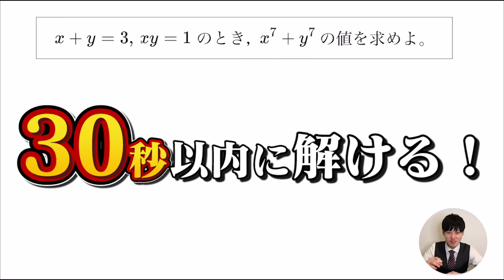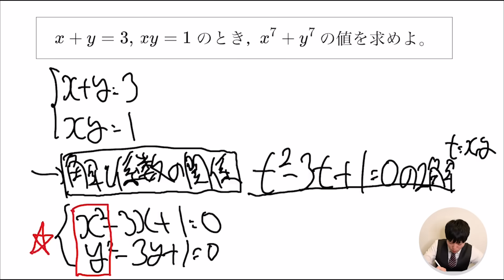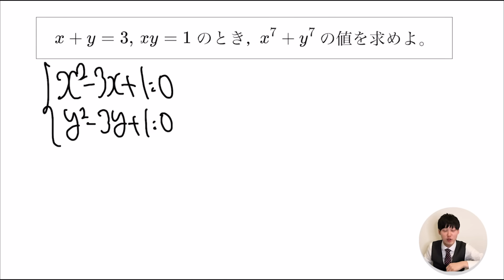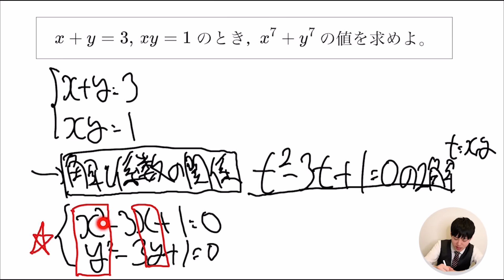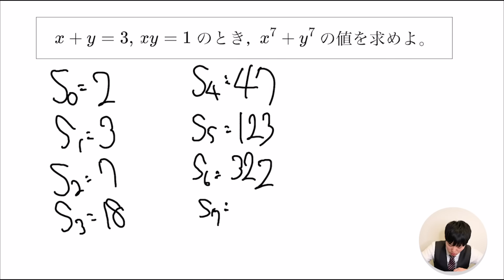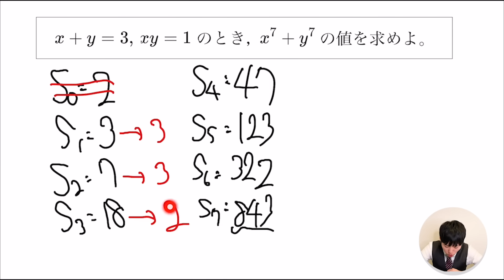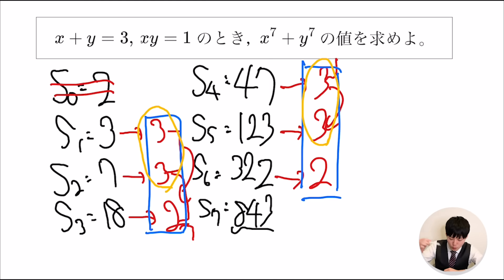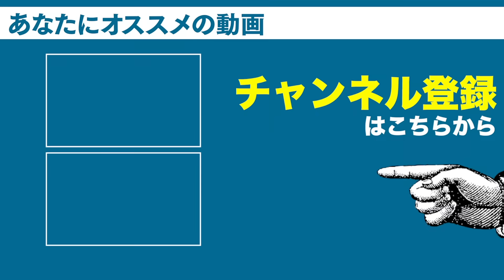【裏技】この対称式の計算を30秒で解けるテクニックがヤバすぎた